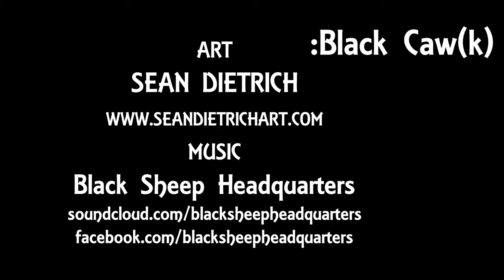Sean Dietrich Black Cawk Time Lapse BSHQ Remix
A time lapse of Sean Dietrich hand painting a black crow on #3 of 10 custom rolling trays. Video edited by Schugar & music by Black Sheep Headquarters.

for more info on my art & books, and of course, to scoop some prints, clothing, originals and more!